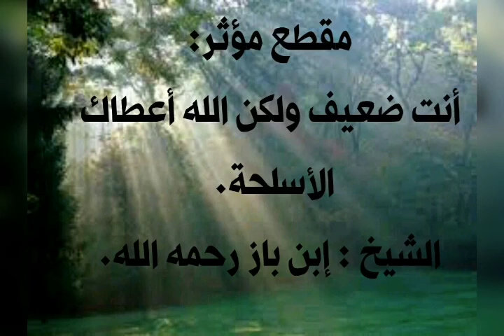مقطع مؤثر للشيخ ابن باز رحمه الله